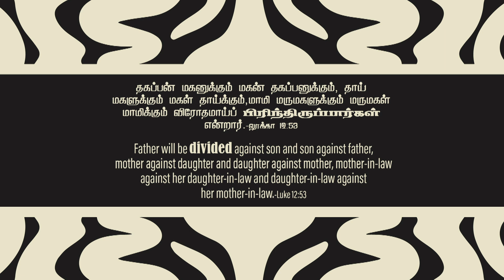லூக்கா 12:53- Luke 12:53- DD -22nd November 2022